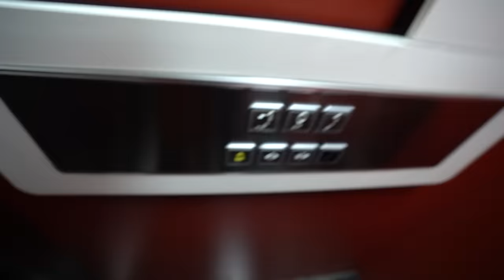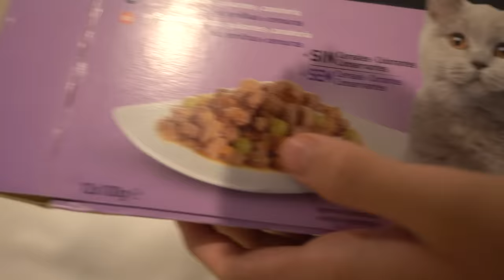Esto Fue Un Error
El vecino no pasará hambre